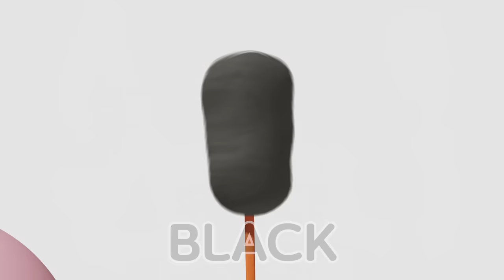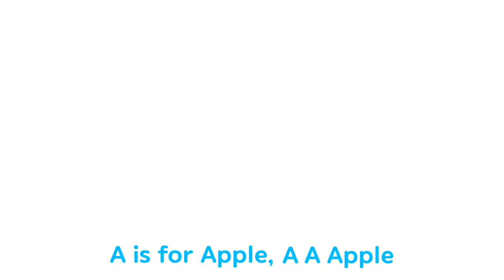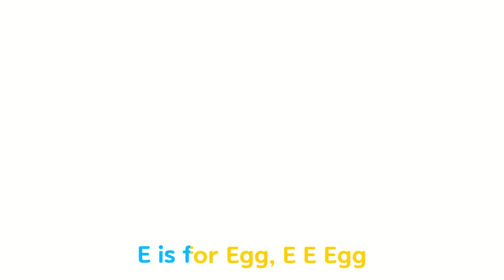The Colors Song (Color Candies) + more nursery rhymes & Kids songs - Baby yoyo